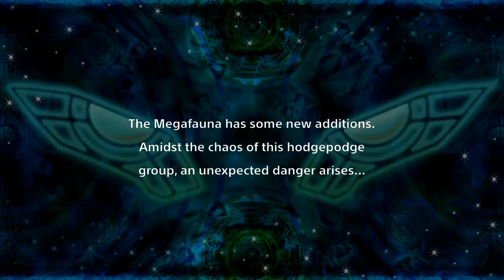SRW X DLC2 Megafauna Mayhem